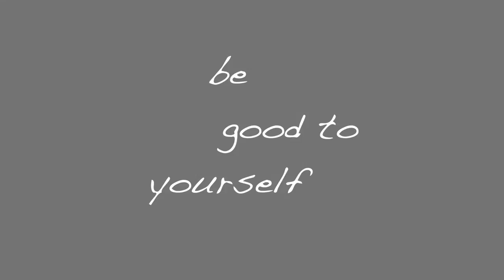BROKE? A BREAK UP? HOLIDAY BLUES: HOW TO COPE I ESSENCEOFSHAY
Hey Guys! WATCH ON HD!!! THE HOLIDAY SEASON IS HERE, WHICH IS SUPPOSE TO BRING LAUGHTER, TOGETHERNESS AND POSITIVITY. BUT, SOME OF US ARE GOING THRU THINGS AND MAYBE NOT KNOW HOW TO DEAL. EVERYTHING NOWADAYS IS ABOUT MONEY AND POWER, INSTEAD OF PEACE AND LOVE! CHECK OUT HOW YOU CAN CHANGE THIS HOLIDAY SEASON AND PREPARE YOU FOR THE NEW YEAR!

*AMAZON STORE FOR ALL PRODUCTS I USE: